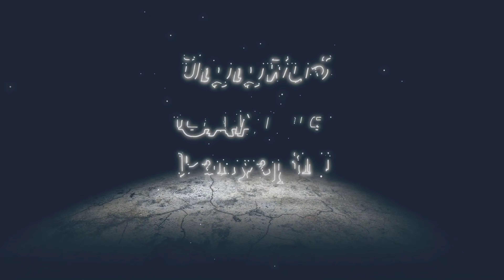Classic Kingdom: Mickey's Circus | Kingdom Hearts III